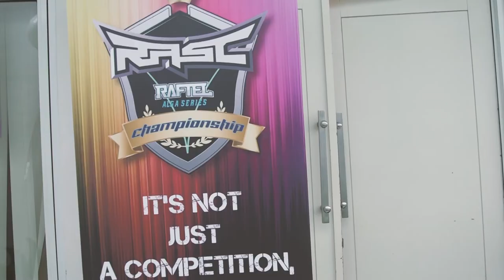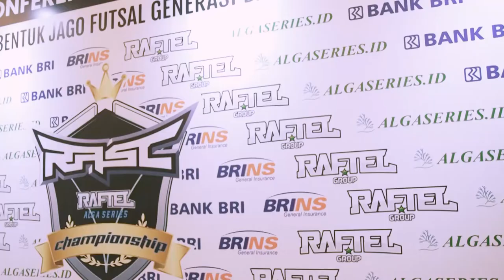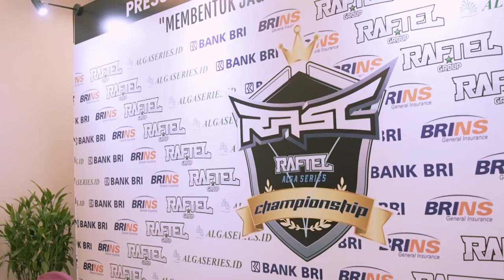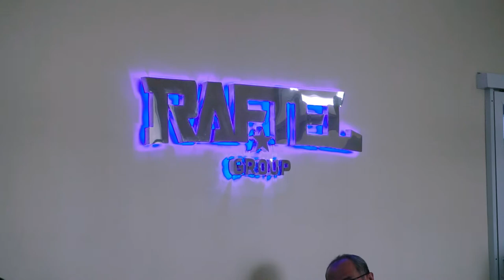Press Conference RAFTEL ALGASERIES CHAMPIONSHIP Futsal 2019